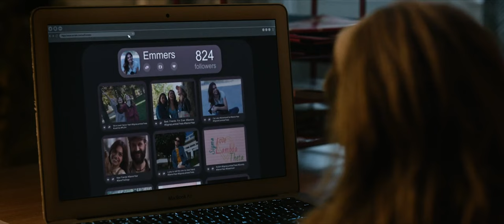Slother movie no adio